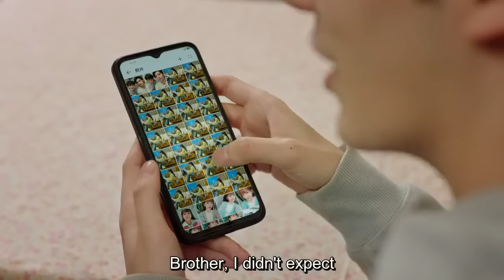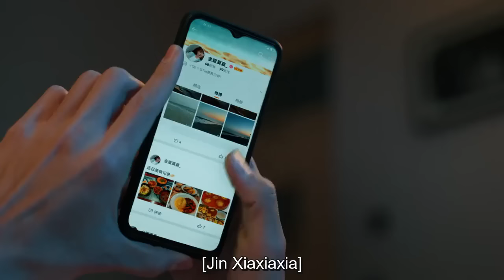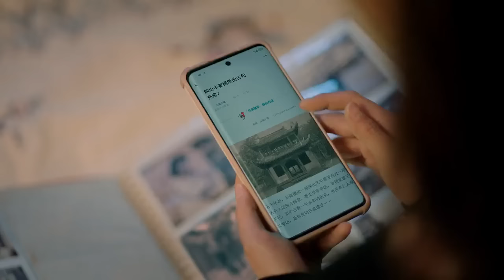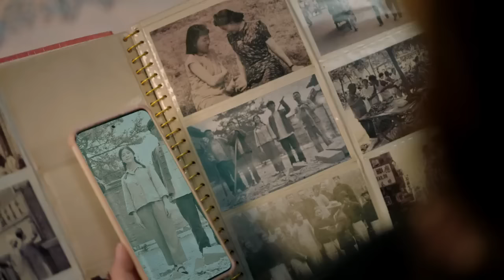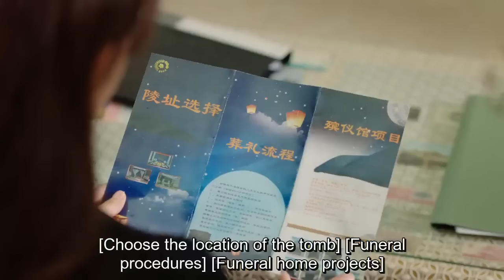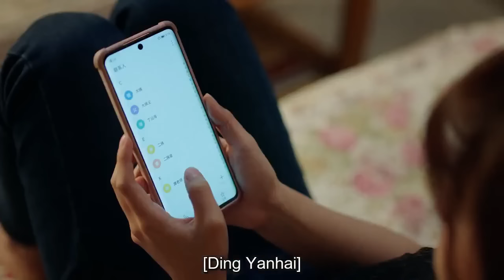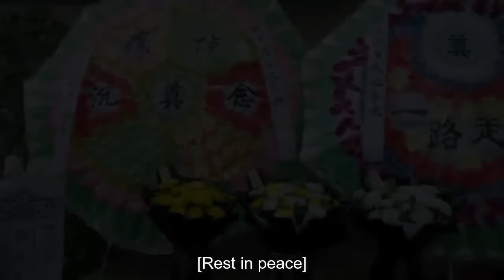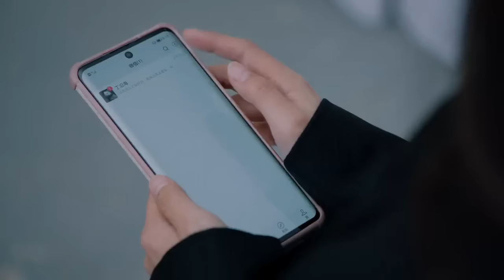Golden House Hidden Love 2024 EP 12 ENG SUB | Chinese drama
Welcome to the  episode 12 Golden House Hidden Love! Follow along as our main characters navigate through love, friendship, and family drama in this exciting new series. Don't forget to turn on the English subtitles for the full experience!

In this episode, we see the beginnings of a love story between our two protagonists, set against the backdrop of a luxurious golden house. Will their hidden love be able to withstand the challenges that come their way?

Experience the perfect blend of laughter and romance in this delightful snippet from an Asian drama! Brace yourself for a rollercoaster of emotions as you immerse yourself in the captivating storyline. Prepare to be charmed and entertained as you witness the hilarious antics and heartwarming moments that unfold before your eyes.

Drama Name :-  Golden House Hidden Love 2024

Jin Xia, a 27-year-old assistant to a wedding dress designer, decided to take a leap and purchase an old seaside house with the help of a loan. She envisioned a blissful life in her new home, only to discover that the house harbored a mysterious secret - it was haunted! To her surprise, she found a young man living in seclusion within the ancient walls, exhibiting ghost-like behavior and abilities. This enigmatic boy had no recollection of his past and was unable to leave the premises, forming an inexplicable connection with Jin Xia. Determined to unravel the mystery behind their bond, the two embarked on a thrilling and heart-racing journey of cohabitation, navigating through the twists and turns of their newfound relationship in the hauntingly beautiful setting of the old seaside house.

golden house hidden love full episodes golden house hidden love chinese drama
golden house hidden Chinese drama  ep 12 eng sub
golden house hidden love drama
golden house hidden love (2024) episode 12
golden house hidden love (2024)
ep 12
golden house hidden love (2024) ep 12 eng sub
Chinese drama
Hidden Love
Golden House
Hidden Husband in a Golden House
Jin Wu Cang Fu
 Mystery
Comedy
Romance
Fantasy
 Multiple Timelines
true love
love story
 Cohabitation
Amnesia
 Immortal Male Lead
Height Difference
Supernatural Power
Magical Realism
Immortal
Investigation
 Single Female Lead
Wang Zi Hao
Lai Mei Yun